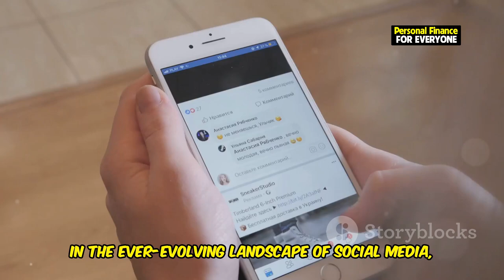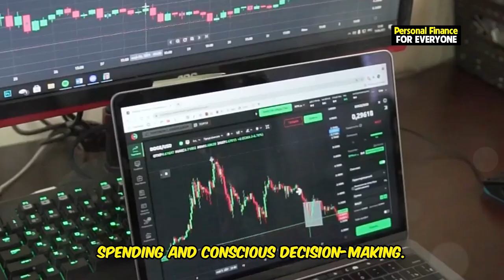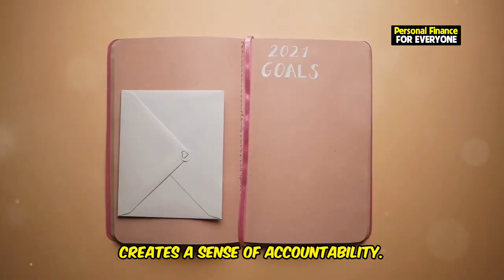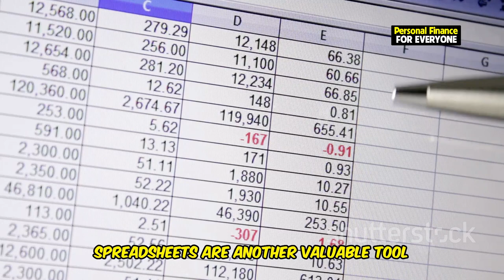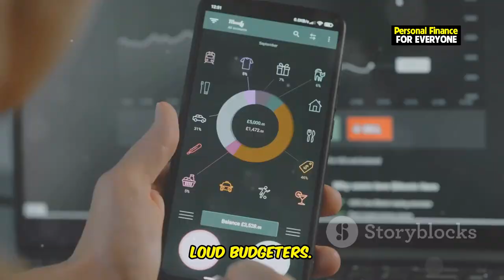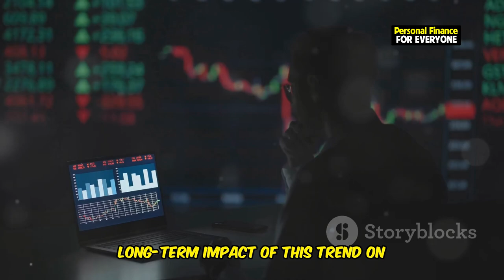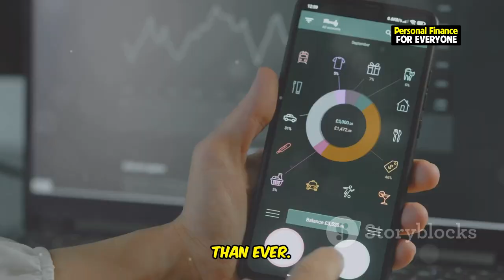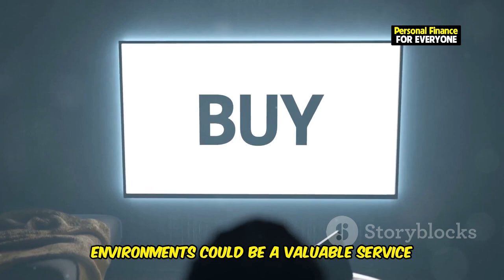What is Loud Budgeting and Why Everyone is Talking About It?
Curious about what is Loud Budgeting and why it's trending everywhere? In this video, we dive deep into the viral phenomenon of Loud Budgeting, a bold and public approach to managing finances. Learn what is Loud Budgeting and how it differs from traditional budgeting methods. We’ll break down the Loud Budgeting trend that’s taking over TikTok and explain why it’s becoming one of the most popular budgeting techniques in 2024. Whether you’re a beginner or just looking for fresh budgeting tips, this guide will show you how Loud Budgeting can transform your financial journey.

OUTLINE:
00:00:00 Loud Budgeting Takes Center Stage
00:00:57 What Exactly IS Loud Budgeting?
00:01:56 Why the Hype? Unpacking the Psychology of Sharing Finances
00:02:56 How to Join the Loud Budgeting Chorus
00:03:47 Loud Budgeting's Social Media Boom
00:04:49 Does It Really Work? Separating the Hype from the Reality
00:05:38 Examining the Downsides
00:06:39 Loud Budgeting in the Real World
00:07:35 Will Loud Budgeting Last?
00:08:20 Adapting to a Digital World
00:09:14 Take Control of Your Finances (Loudly!)